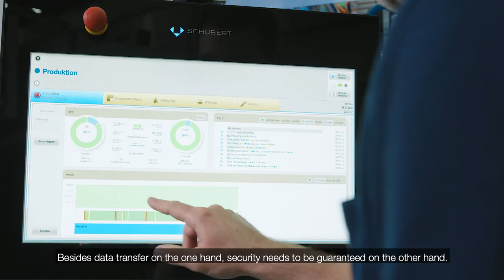Schubert - lightline Pickerline - pick and place packaging machine for biscuits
To pack its’ pastries into trays, an internationally active confectionery producer and confectioner relies on the lightline Pickerline from Schubert.